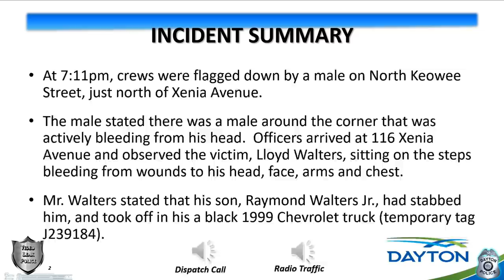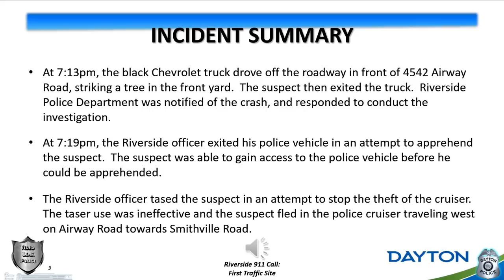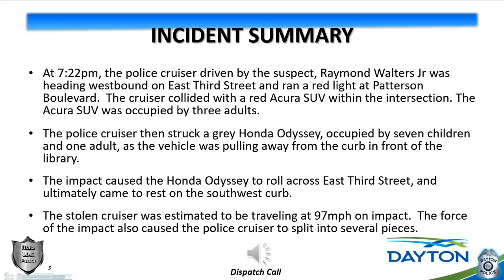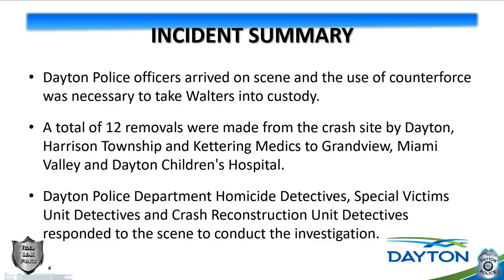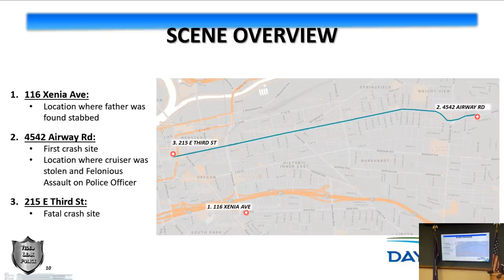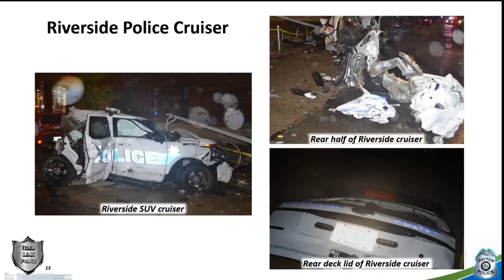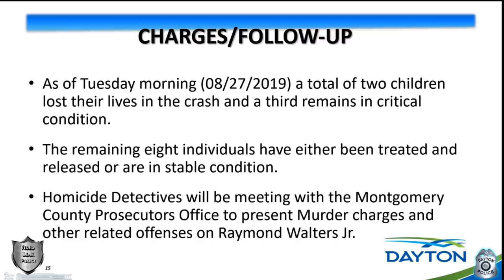Dayton: Parolee Crashes Stolen Police SUV, Kills 2 Girls Injured 10 Others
DAYTON, Ohio --- Posted on: August 27, 2019
Chief Biehl and Riverside PD Chief Provide Update on Fatal Crash that killed two 6-year-old girls.
Dayton Police Chief Richard Biehl, along with Chief Frank Robinson from the Riverside Police Department, held a joint press conference to provide a timeline of events, pictures, dash cam, footage and details obtained so far that led up to the fatal crash that killed 2 and injured 10 other people on Monday, August 26 on East Third Street in Downtown Dayton.

Update: Raymond Walters Jr. 34 years old died Nov. 16, 2021, after the Sheriff's Office said he began to act erratically in his housing unit at the jail. Medical staff said they believed he might have "abused an unknown substance" and he was taken to Miami Valley Hospital, where he died.

Walters Jr had been awaiting trial on murder charges after he was accused in August 2019 of stabbing his father, then leading police on a high-speed chase that ended in a crash that killed two 6-year-old girls and injured others. He had been out of prison for just 16 days at the time of the chase and crash.

An autopsy report begun on Nov. 17, 2021, found that Walter had died of methamphetamine intoxication. The coroner's office ruled the death accidental.

Or
🟡Bitcoin: 1D5dqpHKvBq5Kg6C1wjyt68cpTqYaod6Uf.

Video Leak Police Primary Publish The New Police Dash Cam, , Police Officer Involved Shooting, Police Officer Body Camera footage releases. , New Police chases and more.
Also Video Leak Police publish news reporting videos, educational, for training purpose, Under Mini Documentary form, For public safety, to expose an injustice, documenting or foster debate about important events.